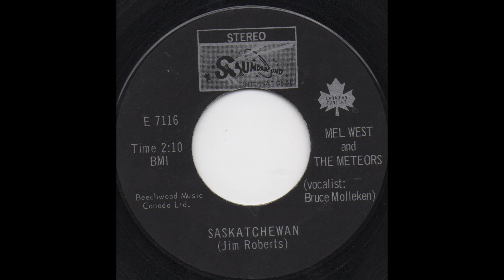Mel West & The Meteors - Saskatchewan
Saskatchewan / Green Green Grass of Home
1971
Soundaround International